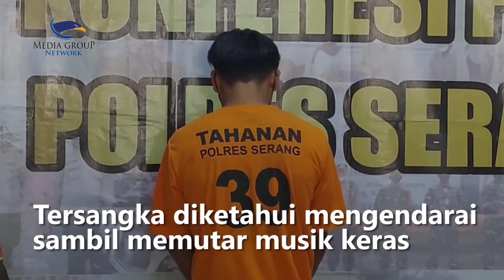Lalai, Sopir Odong-odong Tertabrak KA Ditetapkan Sebagai Tersangka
Satlantas Polres Serang menetapkan sopir odong-odong berinisial JL sebagai tersangka. Penetapan tersangka dilakukan setelah polisi memeriksa dan mengidentifikasi kendaraan odong-odong milik tersangka. Tim TAA Polda Banten juga telah melakukan olah TKP kecelakaan odong-odong yang mengakibatkan sembilan orang tewas tersebut.

Dari hasil pemeriksaan, tersangka diketahui mengendarai odong-odong sambil memutar musik sangat keras sehingga tak mendengar adanya peringatan kereta datang.

Untuk mempertanggung jawabkan perbuatannya, sopir odong-odong tersebut dikenakan Pasal 310 Ayat 2, 3 dan 4 Undang-Undang No 22 Tahun 2009 tentang kelalaian dalam berkendara yang mengakibatkan terjadinya kecelakaan lalu lintas,  yang mengakibatkan korban luka ringan berat dan meninggal dunia, dengan ancaman pidana maksimal enam tahun penjara.